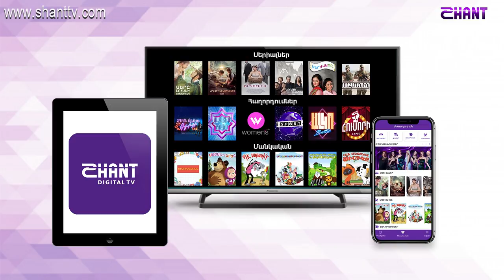Առավոտը Շանթում-«Տարեցների առողջության և խնամքի ապահովման ասոցիացիա»-Լիլիթ Մուրադյան,Աստղիկ Պողոսյան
«Տարեցների առողջության և խնամքի ապահովման ասոցիացիա»-ի փոխնախագահ - Լիլիթ Մուրադյան,
կենտրոնի այցելու - Աստղիկ Պողոսյան